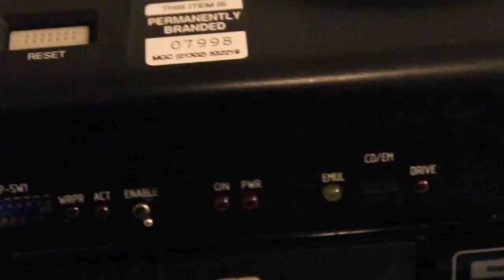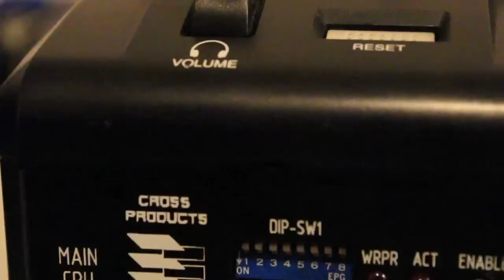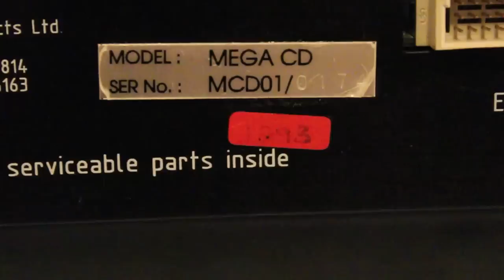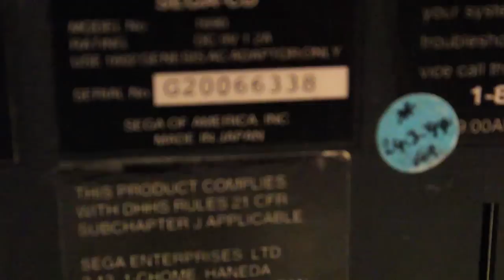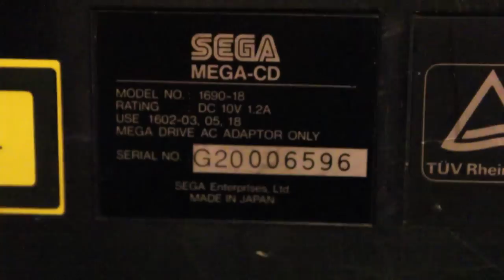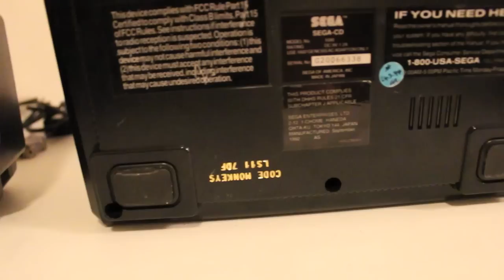Sega Mega-CD Development Unit / Cross Products SNASM Mega CD